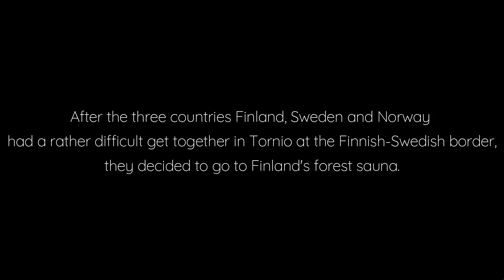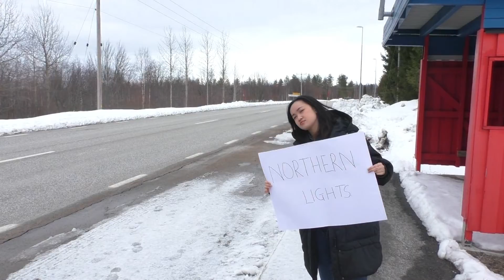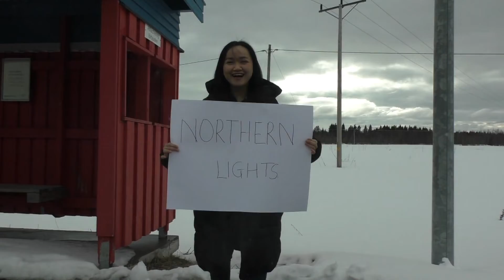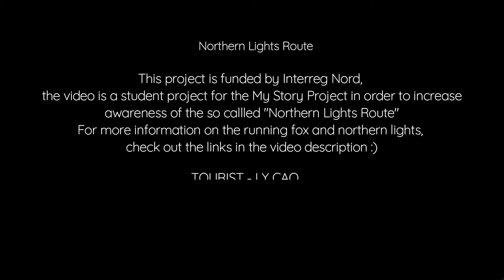Ep2 Along the Northern Lights Route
This is the second episode of the Lapland UAS's tourism students project series "Along the Northern Lights Route" created for the MyStory - along the Northern Lights Route project (Interreg Nord). The student project was developed within the study course "Marketing and eCommerce in Tourism" and aims to raise awareness of the Northern Lights Route region.

Read more about the Northern Lights fox story at 0:42

Credits photo 0:07
Lapland Material Bank, Jani Ylinampa
Credits video 0:51
Lapland Material Bank, Flatlight Creative House